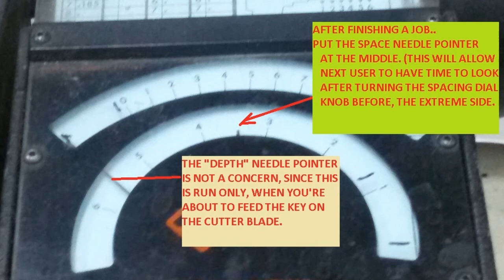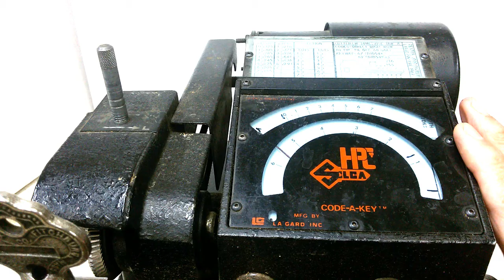TAKING CARE OF HPC SILCA CODE A KEY 1200 DUPLICATING MACH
Lots of Locksmiths and key machine operator knows how to use the machine they are operating, but do you know how delicate it is? this video will give you a tour, a tipS, on how to take care of your key duplicating machine. (in this case, its a HPC SILCA  CODE-A-KEY 1200.)